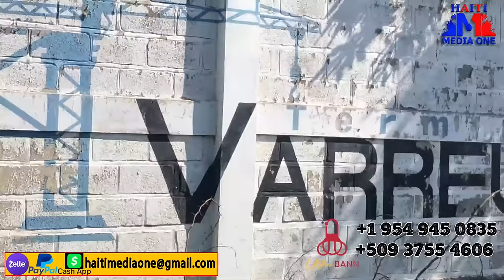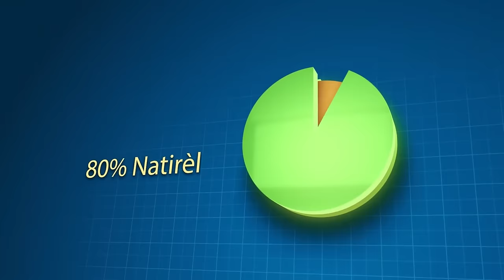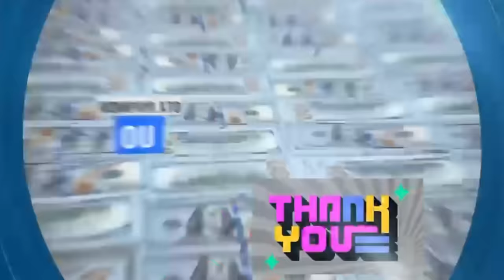Joseph Lambert, Gracia Delva ak Herve Fourcand anba kod? Sekretè Jeneral Sena Anba Kod